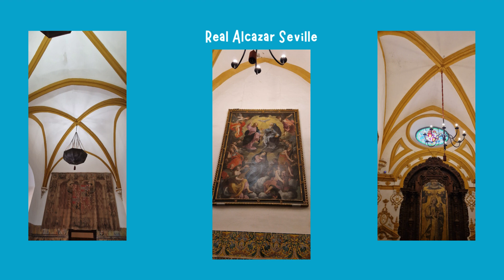Real Alcazar Seville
Pictures from the Real Alcazar Seville 08-03-24